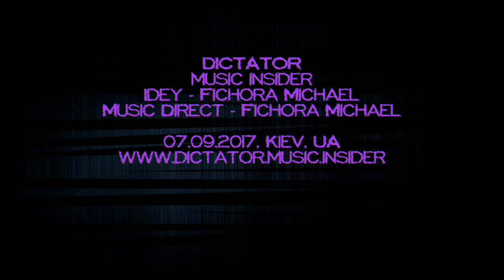Anne Marie Gentleman Live Dictator music insider